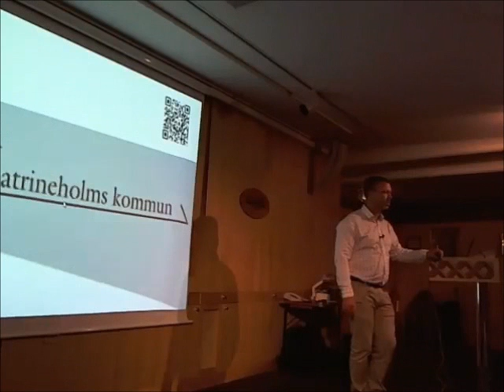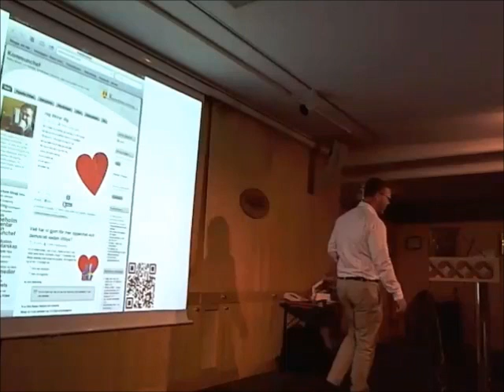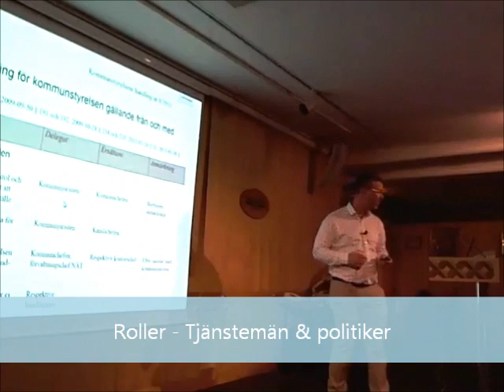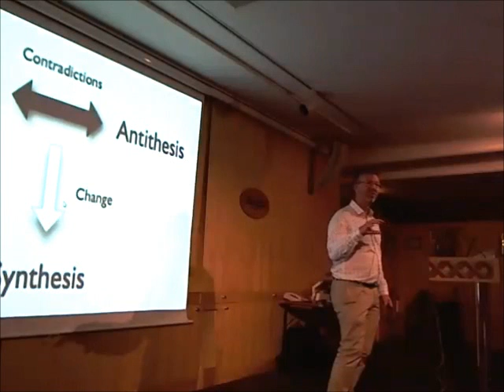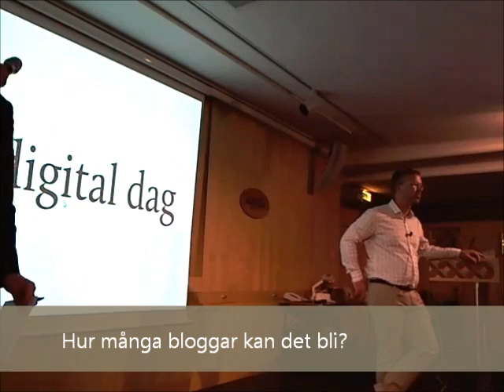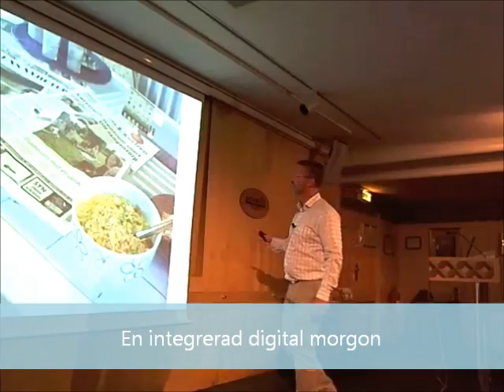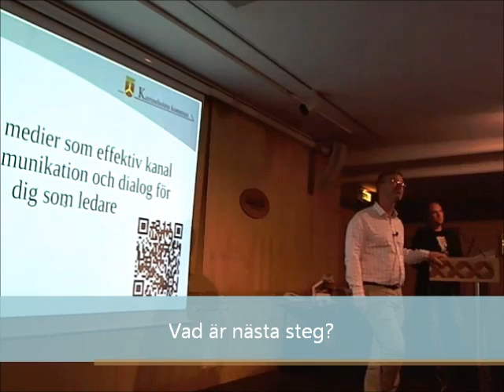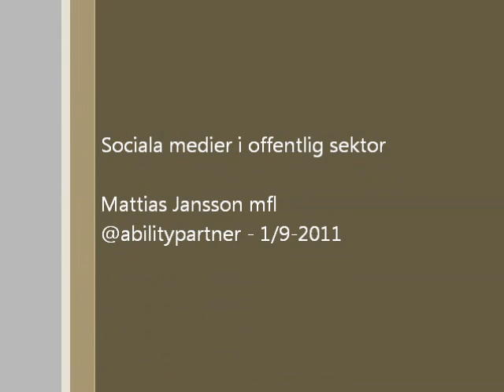Sociala medier i offentlig sektor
Föreläsning av Mattias Jansson på konferensen "Sociala medier i offentlig sektor" 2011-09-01 hos Ability Partner